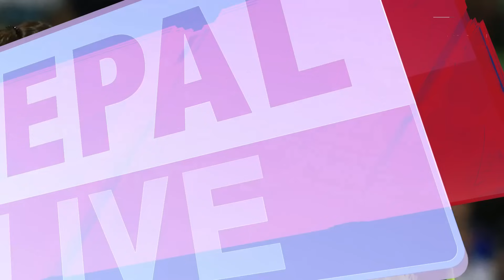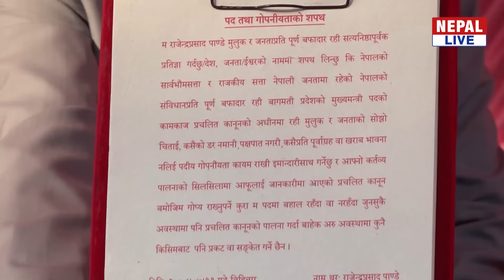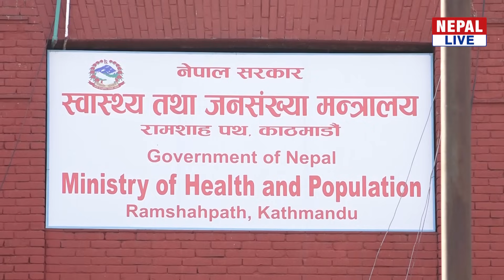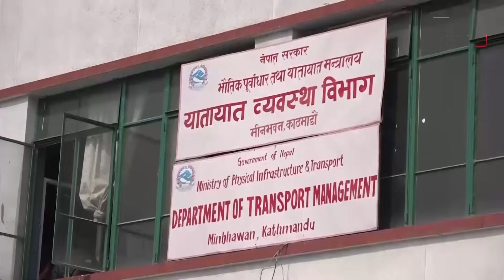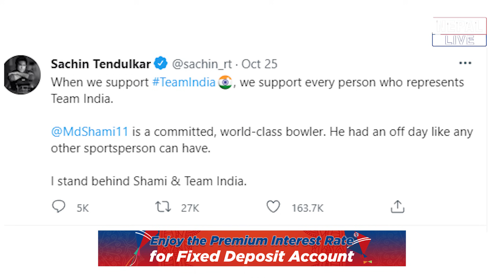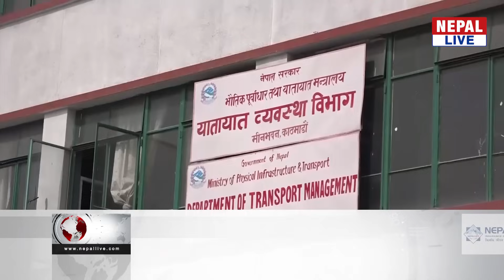Nepal live news 28- October 2021 // नेपाल लाइभ समाचार २०७८ कार्तिक ११